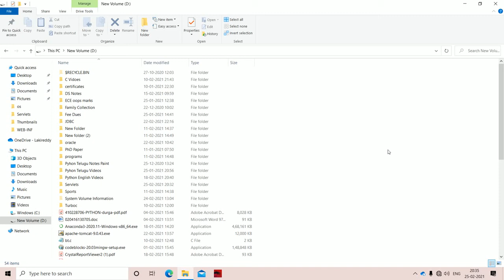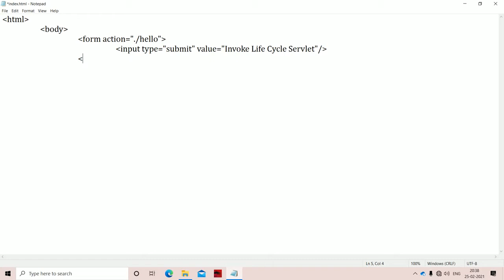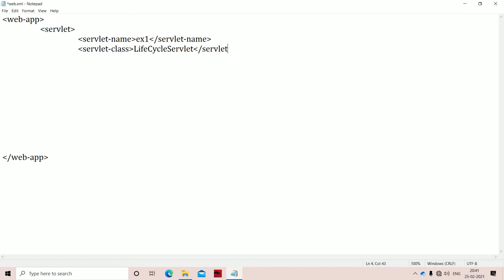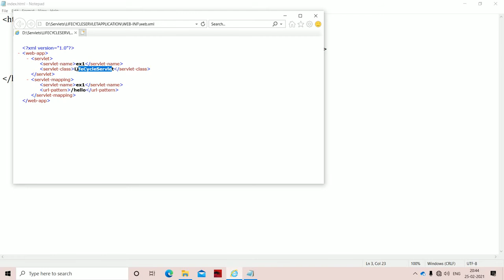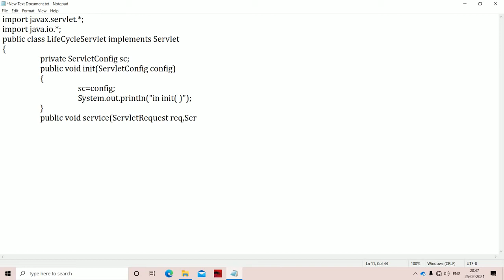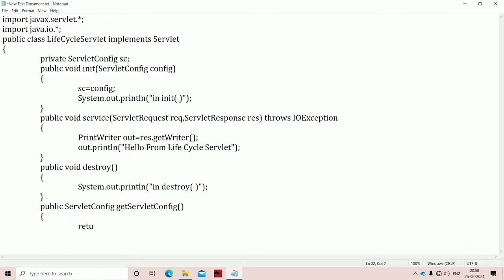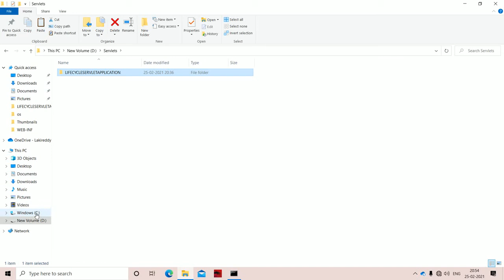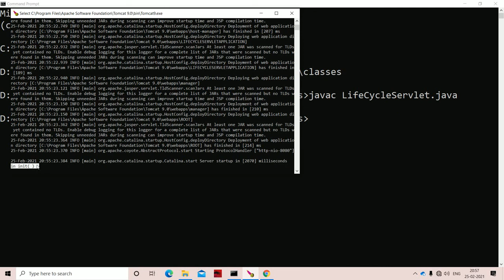Servlet Life Cycle Implementation || Web Technologies || Advanced Java